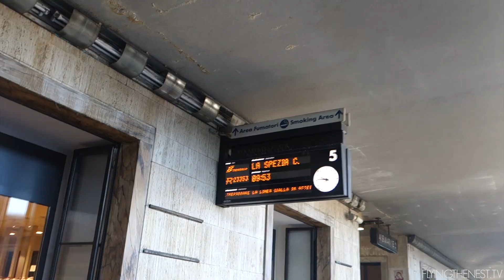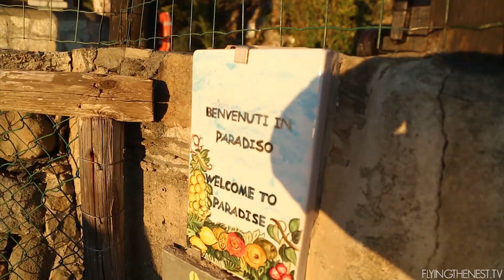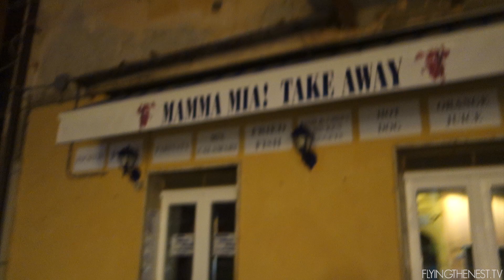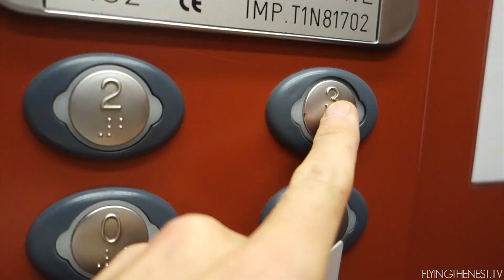MOST COLOURFUL PLACE IN THE WORLD - CINQUE TERRE - ITALY VLOG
We finally went to our no. 1 European bucket list spot... Cinque Terre.

Shot on a Sony RX100II and Canon 5D Mark III, occasionally GoPro HD Hero 4.